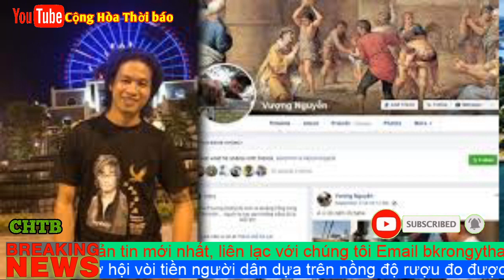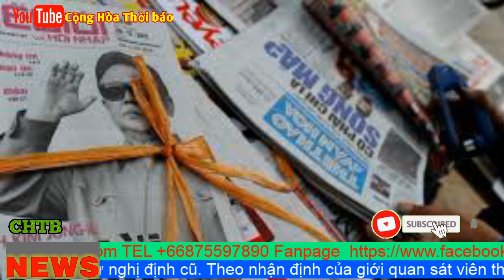Biển Đông Dậy Sóng, cùng Những sự kiện nổi bật của Việt Nam trong năm 2019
Hiệp định thương mại tự do Việt Nam – EU (EVFTA) được chính thức kết thúc đàm phán vào tháng 12-2015, và Hiệp định đã được ký kết vào 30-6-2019. Và dự kiến hoàn tất vào đầu năm 2020. Hiệp định được đánh giá là có đi kèm các điều kiện nhân quyền bên cạnh thương mại, nhằm đảm bảo sự phát triển thịnh vượng ở những quốc gia đang phát triển như Việt Nam.

Hiệp định dù đi kèm các điều khoản nhân quyền, trong đó có vấn đề ‘công đoàn ngoài nhà nước’. Tuy nhiên, góc góc độ hoạt động nhân quyền tại Việt Nam, khả năng thực thi các cam kết nhân quyền của Hà Nội khó có tính thực tế cao. Một trong số đó là Việt Nam chưa phê chuẩn, hoặc xác định lộ trình ràng buộc để phê chuẩn (Công ước 87 của ILO về tự do lập hội và bảo vệ quyền tổ chức và Công ước 105 về xóa bỏ lao động cưỡng bức).

EVFTA cũng chứng kiến sự phản ứng có phản trái ngược trong những nhà hoạt động nhân quyền Việt Nam, liên quan ‘ủng hộ’ EVFTA để có ràng buộc nhân quyền và ‘phản đối’ phê chuẩn EVFTA cho đến khi Việt Nam cải thiện nhân quyền.

EVFTA từng gặp ‘trục trặc kỹ thuật’ vào đầu năm 2019.

8. Bãi Tư Chính

Bãi Tư Chính – khu vực thuộc chủ quyền quốc gia của Việt Nam đã bị Trung Quốc ngang ngược ‘quần thảo’ trong thời gian 3 tháng (từ 3-7-2019 đến ngày 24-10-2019). Hành động này được đánh giá là ‘nắn gân’ Hà Nội trước thềm Đại hội Đảng và các sự kiện trọng đại khác trong năm 2020.

Sự kiện Bãi Tư Chính dẫn đến nhu cầu xã hội về thay đổi chính sách đối ngoại quốc phòng, trong đó chấm dứt chính sách ‘không liên minh’.

Sự kiện Bãi Tư Chính cũng chứng kiến trạng thái ‘im lặng bất thường’ trong xã hội Việt Nam. Mặc dù tính ngang ngược của Trung Quốc lần này vượt xa năm sự kiện xâm nhập trái phép khi đặc quyền kinh tế Việt Nam của tàu HD-981, vào năm 2014.
Bộ luật lao động được sửa đổi 2019

Vào tháng 11-2019, Bộ luật lao động sửa đổi với 17 Chương và 220 Điều, có hiệu lực thi hành từ ngày 1-1-2021 được Quốc Hội Việt Nam thông qua.

Quy định thành lập tổ chức của người lao động tại doanh nghiệp không thuộc tổ chức Công đoàn Việt Nam.

Đại sứ quán Hoa Kỳ tại Hà Nội ghi nhận đây là ‘một bước tiến quan trọng nhằm đưa khuôn khổ pháp luật tại Việt Nam tiệm cận gần hơn tiêu chuẩn lao động quốc tế’, và rằng, ‘Quốc hội Việt Nam đã ban hành một đạo luật lịch sử’.

Tuy nhiên, chưa có một lộ trình ràng buộc rõ ràng trong hình thành tổ chức công đoàn ngoài nhà nước này trong tương lai, khiến không ít người nghi ngờ ‘công đoàn cuội’.